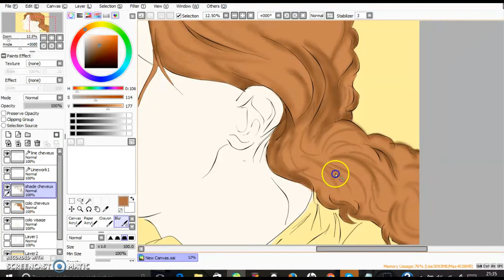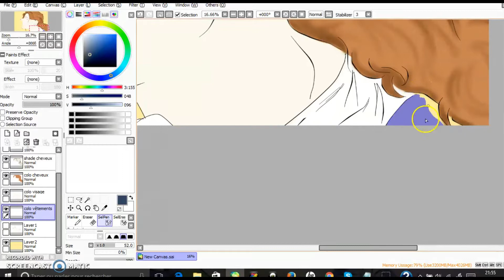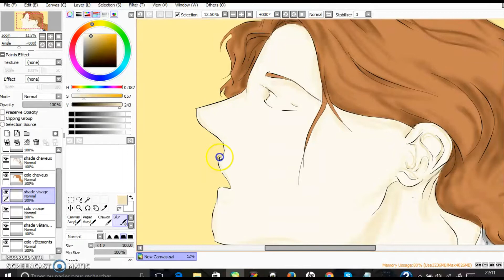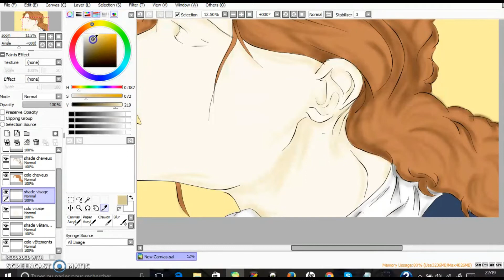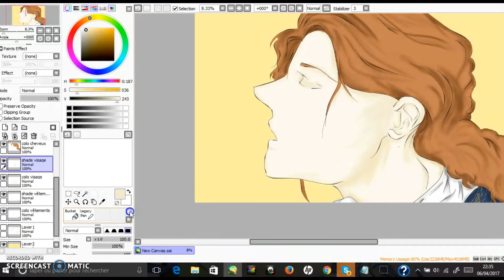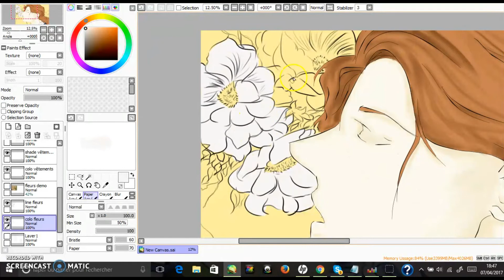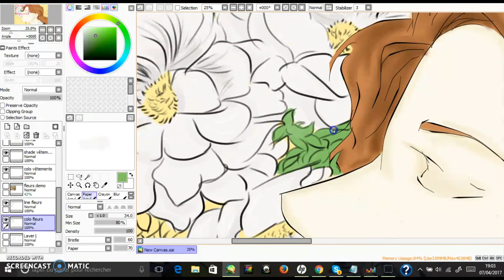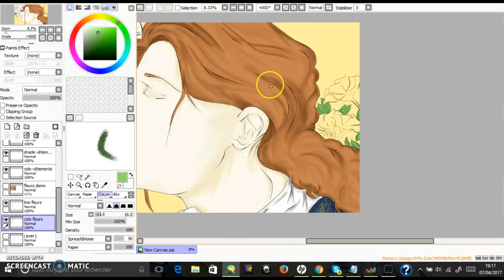John Laurens - HAMILTON [speedpaint]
hey yo i'm back but for a hamilton speedpaint this time! i'm sorry it's so long but I couldn't faster the videos ;-;